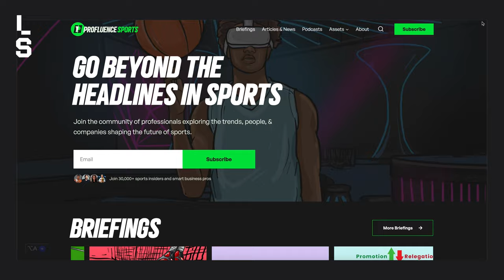Why Athletes Like Travis & Jason Kelce Must Capitalize Before It All Ends | Lubo Smid Podcast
The founder of sports tech media powerhouse Profluence Sports is also an athlete, investor and creator. Andrew Petcash moves FAST because he refuses to work for anyone, and he’s convinced all athletes need to do the same before the opportunities are gone — which happens overnight. He tells us which sport is about to blow up, how he’s building an “athletic flywheel” and why reading books never loses value.

0:00 Intro
2:48 From pro player to CEO
6:20 The pivotal moment in founding Profluence Sports
9:00 Lubo’s entrepreneurship journey
11:40 Name, image and likeness effect
15:00 Andrew’s flywheel vision
16:26 The idea behind the web of connectivity
19:00 Why Andrew won’t sell
21:00 “I want to move fast”
23:15 Which sport is about to blow up?
29:15 Profluence Capital
38:10 STRV x Sports Media
44:10 Balancing different roles
49:00 Protecting your time
52:00 The go-to book that continues to inspire
55:30 Mastering the art of community building
58:20 What Andrew wants you to remember